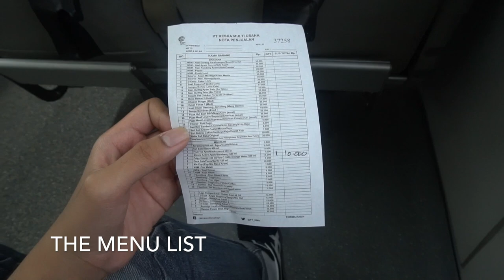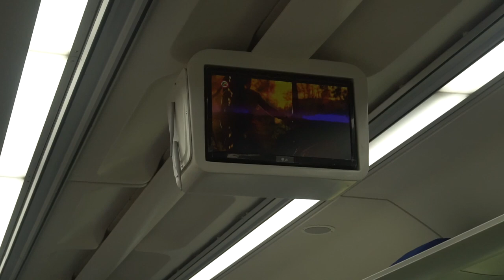Train Travel in Indonesia: New Image 2016 Executive Class Preview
A preview of the new image Executive Class coaches of the Indonesian Railway.

Featuring Argo Jati Tambahan from Jakarta to Cirebon vice-versa. These new coaches are comfortable. The seats are good and the volume of the TV audio has good quality.